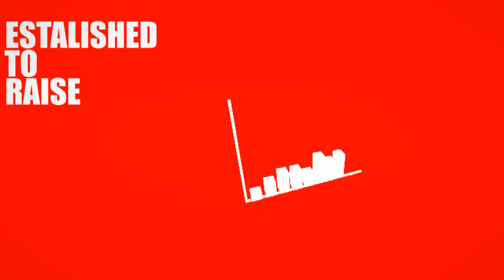MAC corporate video (Red Ribbon GP Ball 2012 version)